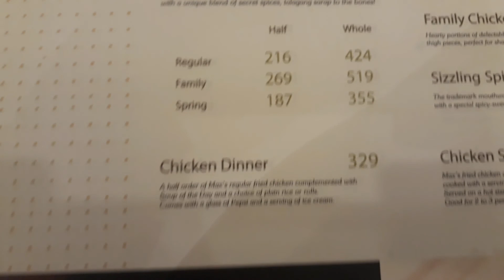Vlog no. 20 - My Sister's Graduation